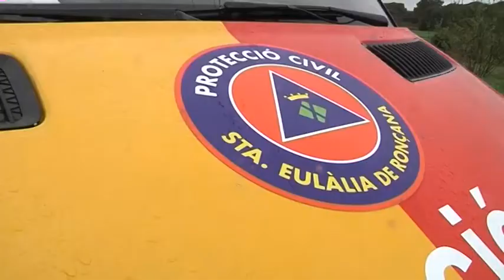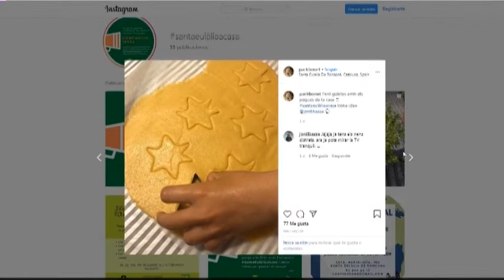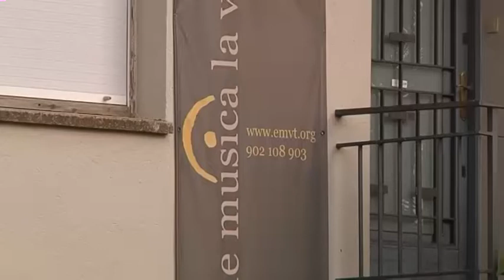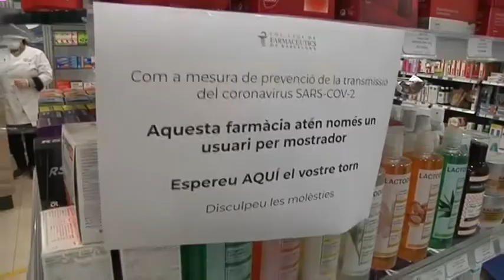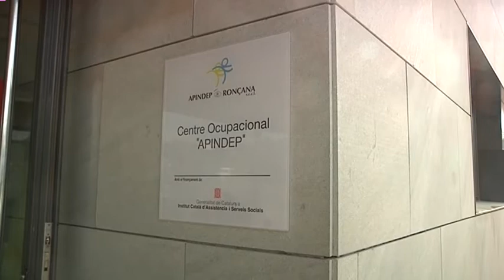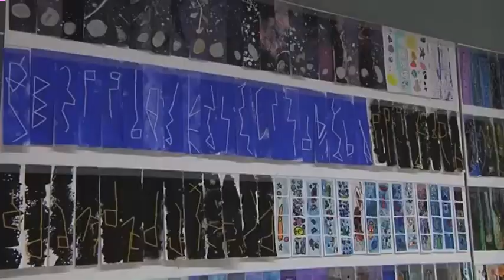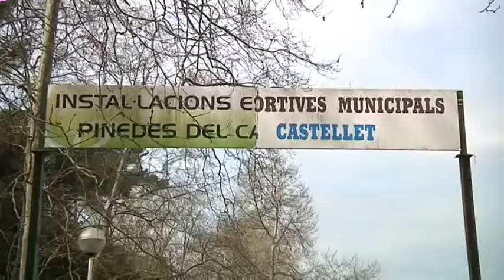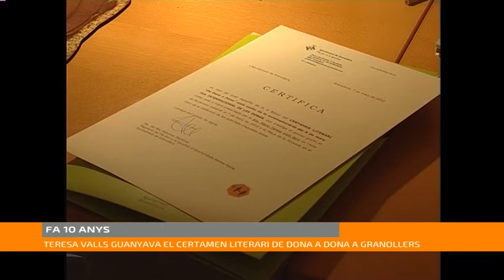SET Informa 16.03.2020